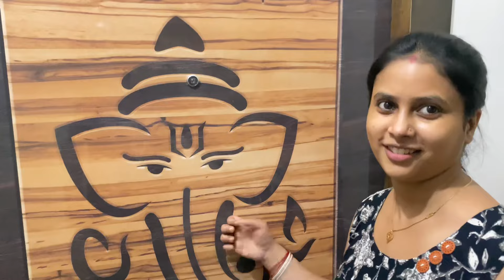বিয়ের পরে জীবনটা এতটা বদলে যাবে কখনো ভাবিনি 😞 || my daily routine after marriage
🎉 Join us as we celebrate a milestone in our journey – 1 Year on YouTube! 🎈✨ It's been an incredible ride filled with ups, downs, and unforgettable moments. In this special video, we reflect on our journey, express gratitude to our amazing community, and look forward to many more adventures ahead.

🤝 Thank you for being a part of our YouTube journey! Here's to many more years of creativity, growth, and success together! 🎉🎥

• Taniya's Social handles -

Cover Topic -
routıne
skin care routıne
bong army
daily routines for kids
morning routines
night routine
routine day
my daily routıne in english
my daily routıne workout
beauty,
workout,
routine
morning routine
my daily routine
yoga
last minute ideas
how to trending
challenges
marriage
day in my life after marriage
our life after marriage
life before and after marriage
a day in my life
how to end a marriage after 25 years
career after marriage
trust in marriage
lessons in marriage
marriage
daily routine
my daily house cleaning routine
marriage advice
life after marriage
after marriage problems
after marriage problems in hindi
daily routine for smart housewives
productive daily routine
accepting the end of my marriage
early morning healthy routine
baby mom daily routine at in-law's house
routine at in law's house
north bengal house routine
routine
night routine
morning routine
skin care routine
morning routines
deepika's busy routine
indian housewife daily routine
indian mom's busy routine
6 am routine
daily routine of a smart housewife
inlaws house
busy morning routine
indian mom's routine
daily routine
lawyer morning routine
productive day in my life
productive vlog
day in my life
productive day in my life living alone
productive day
productive
7am productive day in my life
productive night in my life
productive days
be productive
productive girl